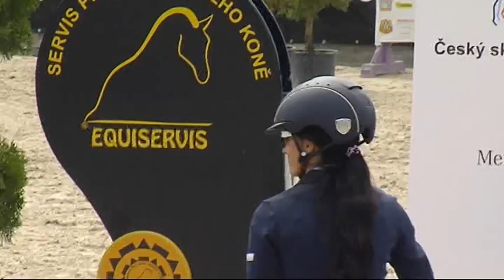Finále Equiservis Amateur Tour - Český skokový pohár 2014 - VC Zduchovic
Připravili jsme pro vás záznam dílčího finále Equiservis Amateur Tour v rámci Velké ceny Zduchovic zařazené do Českého skokového poháru 2014